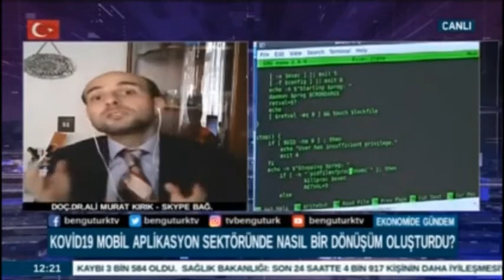BENGÜTÜRK / Ekonomide Gündem-Koronavirüsün dijital ekonomiye etkisi ? İnternet alışverişi arttı mı?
Koronavirüs salgını nedeniyle dijitalleşen dünya ile tüketici profili ve tüketim alışkanlıkları değişti. Pazarlama şekilleri ve stratejileri de etkilendi. İnternetten sonra ekonomi yeni bir çağa girdi. Bankacılıktan, sağlık sektörüne, eğitimden, online perakende ve satışa, e-ticaretten müşteri hizmetlerine ve reklam sektörüne uzanan farklı bir dijital ekonomi ortaya çıktı.

Dr. Ali Murat Kırık, BENGÜTÜRK TV ekranlarında Yeliz Şenyerli'nin sunduğu "Ekonomide Gündem" programında  tüm bu soruların cevaplarını canlı yayında paylaştı. (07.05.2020 / 12:00)